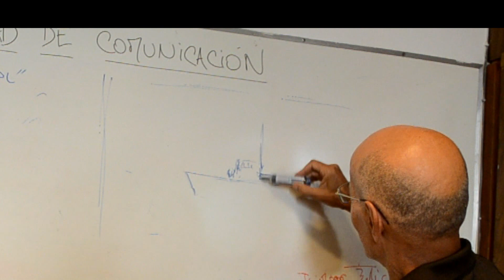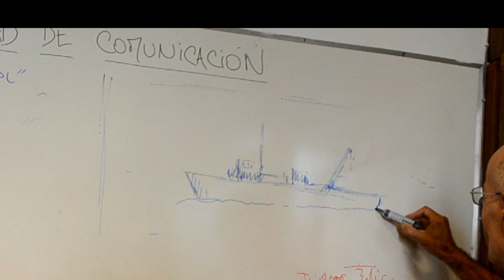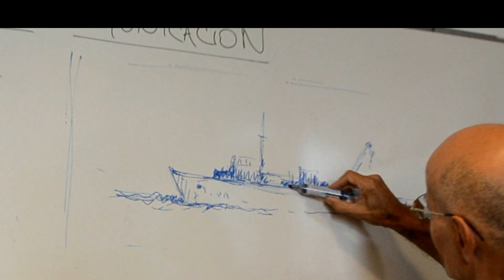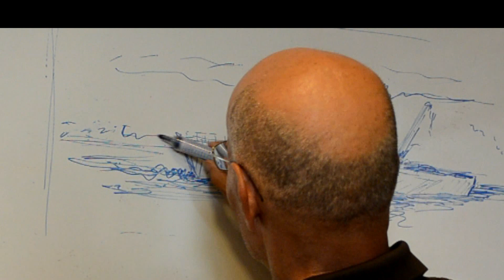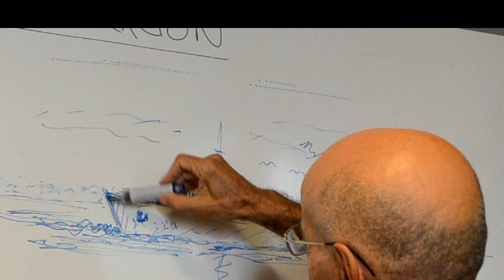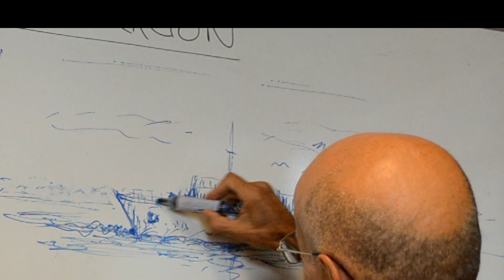El artista Obdulio Gómez nos enseña a dibujar un carguero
Durante la entrevista a Paola Gómez (*) su padre, Obdulio, generosamente nos dejó una clase magistral de dibujo.
Bajo el trazo de Don Obdulio, por nuestra pizarra desfilaron ranchos, gauchos, tamborileros, botes y buques.
Compartimos el momento en que el artista nos explica como dibujar un barco, que para nuestro beneplácito nos quedó como recuerdo.

*(Primer premio de la muestra  “ANP,
100 años en el pincel”)